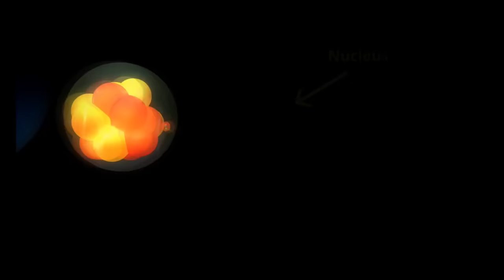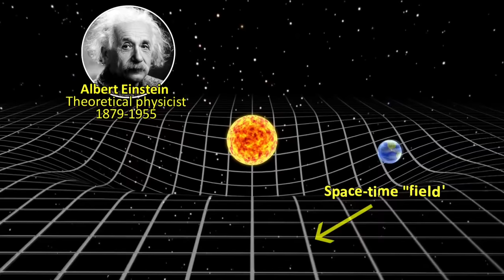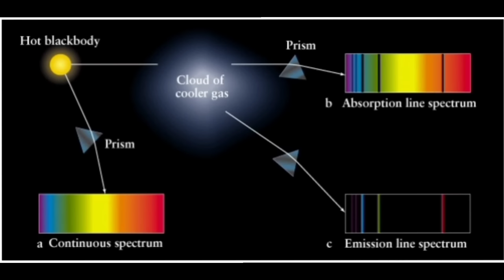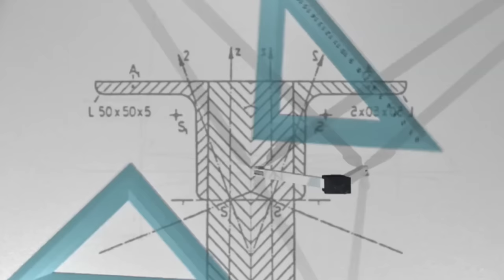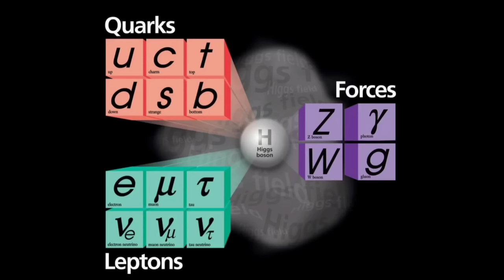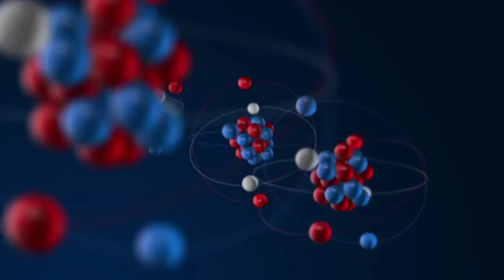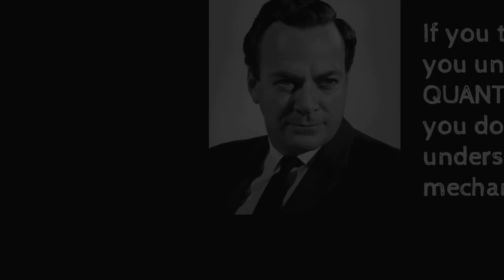কি এই Quantum Field Theory যা 99.99% মানুষ জানেনা। বিজ্ঞানীরাও হতবাক।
Today we will discuss about the best theory of Physics " Quantum Field Theory". According to this theory particle that is electron proton Neutron etc. are not fundamental.Everything which we observe in the universe is made of a fluid like substances. Physicist called it Field.This video will elaborately explain everything of Quantum Field theory in Bengali. Questions such as
1. What is Quantum Field Theory?
2. What is Field?
3. How quantum mechanics and classical field theory are related to QUANTUM Field theory?
4.How Einstein's theory of relativity is connected with it?
5. How particles like electron proton created from a field?
6. What is Force according to Quantum Field Theory?

will be answered in bengali in this video.